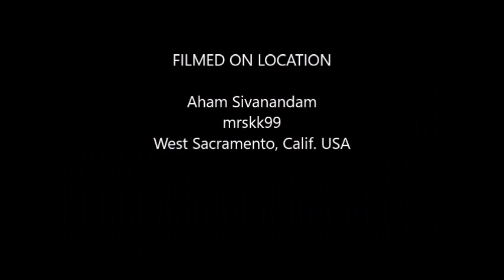SathGuru - Invocation & Paada Puja...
"Every personality is a product of it's Source"